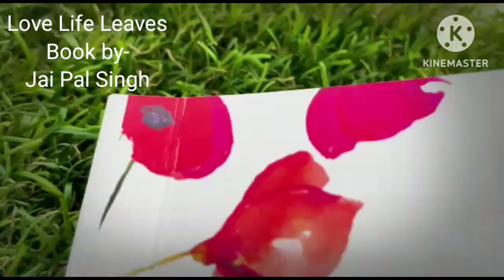Guddi Hindi Love